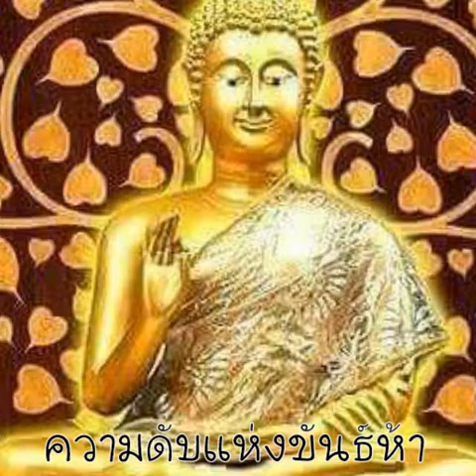ความดับแห่งขันธ์ห้า